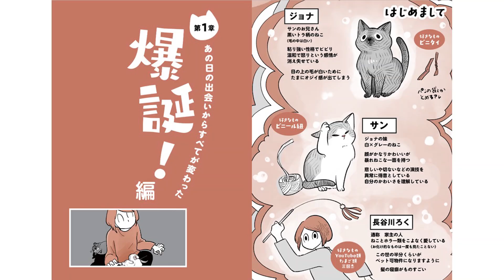【KADOKAWA Book Introduction】 I'm captivated by their loveliness! ［Comic essay #27］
■Book Info
Title　　　こねこのドレイ
　　　　　Kitten's servant
Author　　長谷川ろく
　　　　　Roku Hasegawa
Release　  September 29, 2022

Sometimes an angel, sometimes a devil! You will be captivated by the adorableness of brother and sister cats!

The author is so busy with her demanding job that she has no time for her body or mind.
Then, the author had a fateful encounter with Jonah and Sun, two brother and sister cats!
The new life starts with the anxiety of a cat novice who suddenly finds herself in a situation where she has to keep two cats.
The two cats, who are the complete opposites of each other in personality, toss around each other, but are soothed by their adorableness, and an irreplaceably happy everyday life begins to unfold.

The author is at the mercy of their devilish cuteness and is truly a servant.
We present a delightful and sometimes heartwarming story of two cats and one person.

Please remember to include your company name and name in the email.